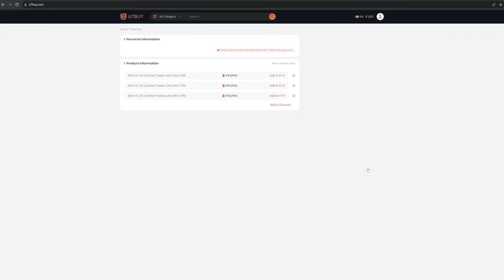I Opened My Fut Champions Rewards... and this happened